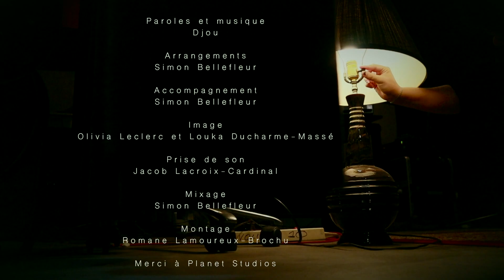Djou - Racaille (Session acoustique les Petites notes perdues)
Voici la seconde vidéo de la session acoustique les Petites notes perdues enregistrée le 15 septembre 2019 au studio Planet.

Crédits:
Guitare électrique : Simon Bellefleur
Prise de son : Jacob Lacroix-Cardinal
Caméras 1 et 2 : Louka Ducharme-Massé et Olivia Leclerc
Montage et yeux d'azur : Romane Lamoureux-Brochu
Studio : Planet Studio